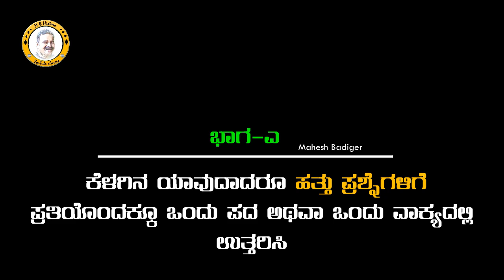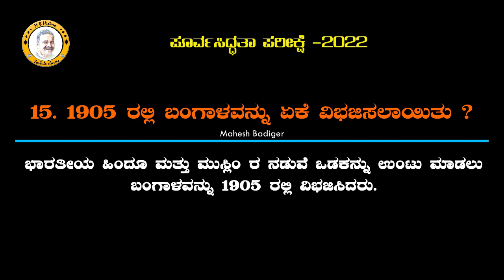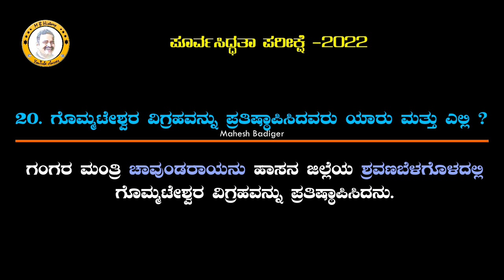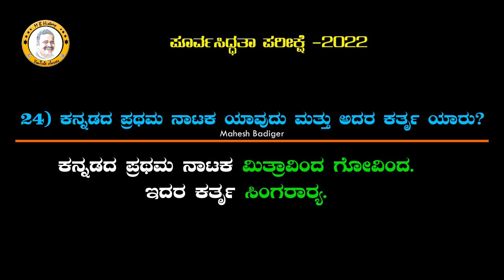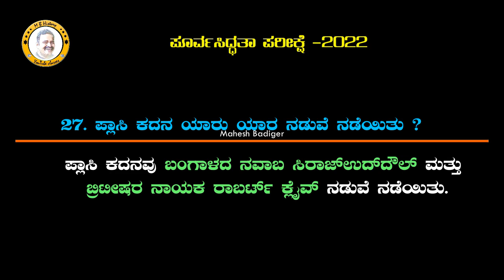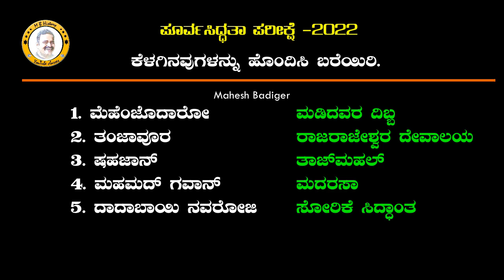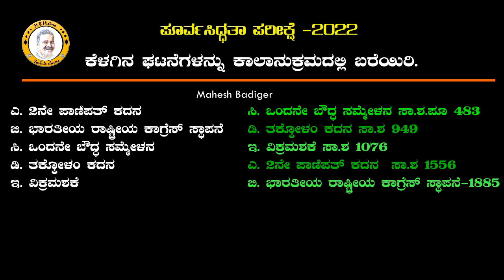ಪೂರ್ವ ಸಿದ್ಧತಾ ಪರೀಕ್ಷೆ-2022ರ ಉತ್ತರಗಳೊಂದಿಗೆ II PU preparatory exam 2022